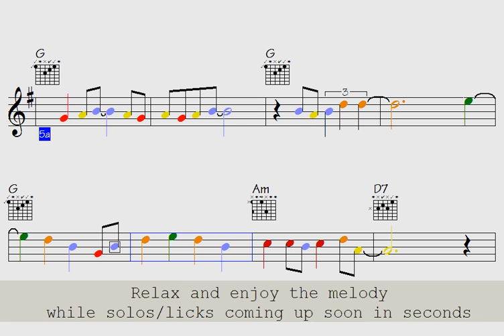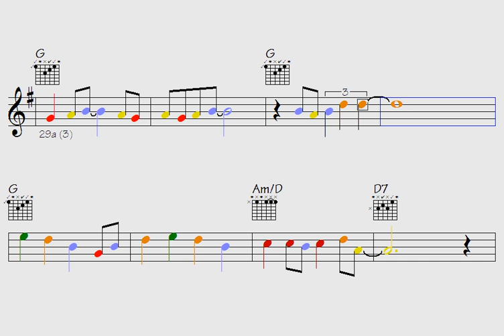💠alternative place (overly unbelievable harmony for your next level)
Link to buy all data for this song: alternative place (music sheet notation - double-duration mp3 audio - transposable solo licks in midi file - mp4 video to play along...)